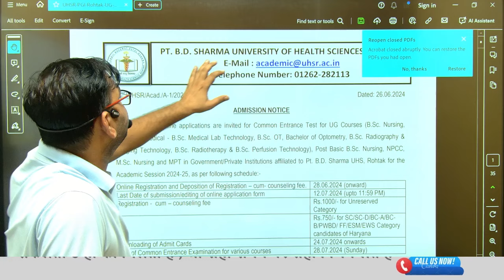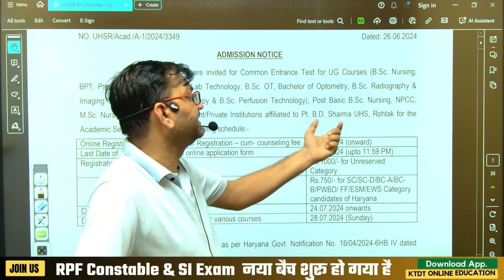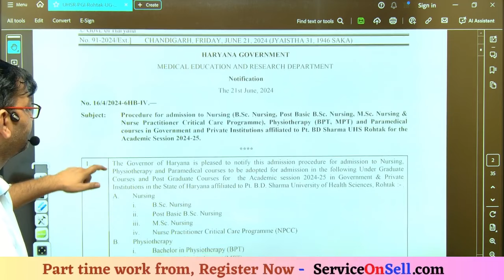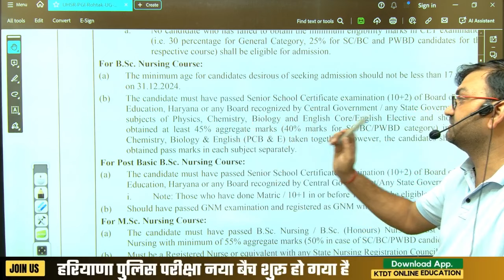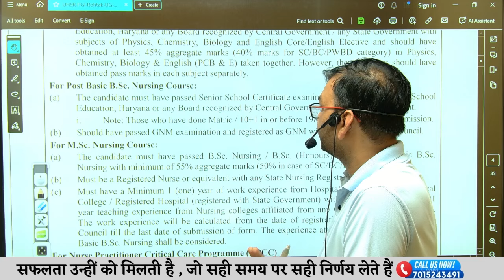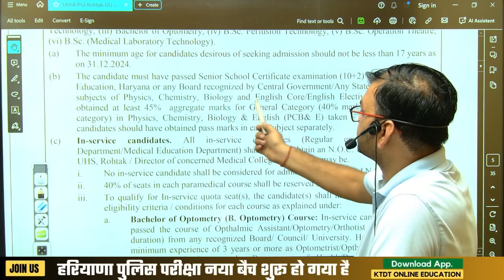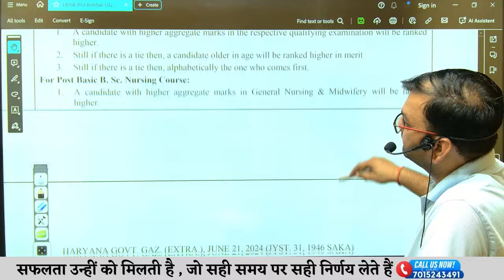PGI Rohtak में दाखिले हुवे शुरू - PGI Rohtak Admission Form 2024 - BSC Nursing Admission start -KTDT